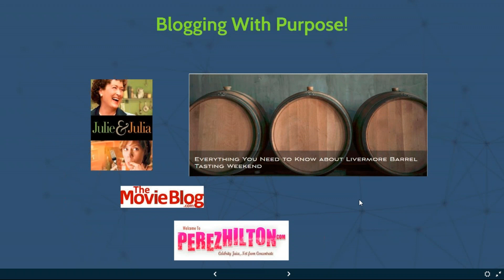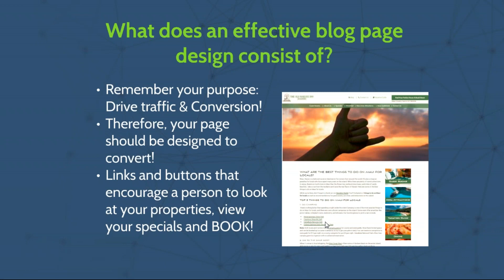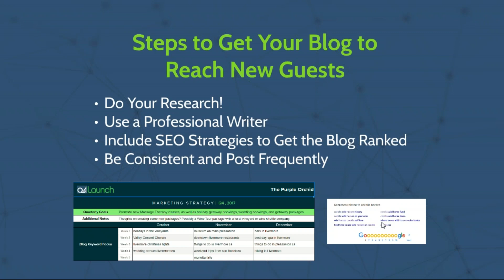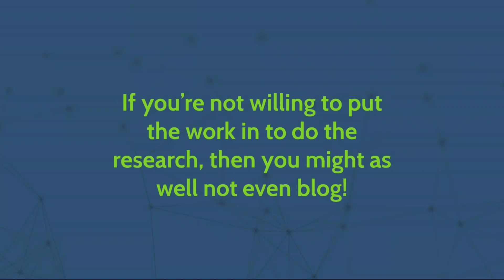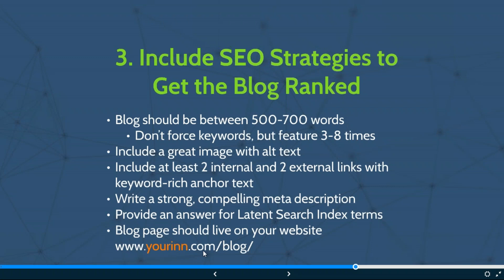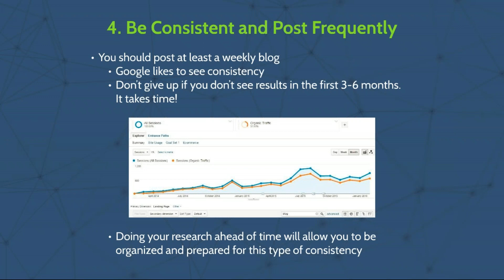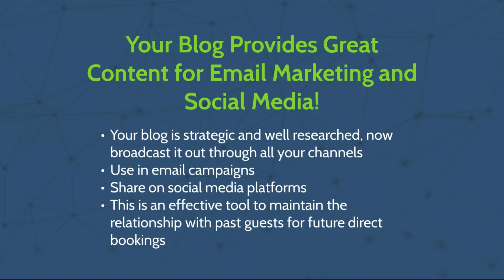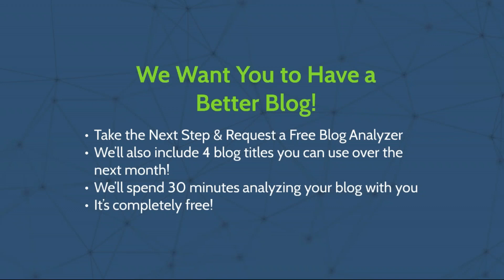5 Things You Need To Know To Make Blogging Worth Your Time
There is a lot of talk about blogging and a content strategy. With everything you have to do running your business and caring for guests,  who has time? Well, you’d probably make the time if you saw direct results from the effort. We’ll walk you through the strategy behind blogging and how to make it worth your time.

In this session, you’ll learn:

How to help blog posts rank on page 1 for a keyword
How to help that website visitor convert
How to know if your blogging strategy is performing
How to organize your time so blogging is done effectively

Q4Launch is a Charleston-based digital hospitality marketing company. We help bed and breakfasts, boutique hotels, and vacation rental companies across the country get found online. Our integrated hospitality marketing process covers all the bases:

- Content creation and copywriting
- Social media management
- Email marketing
- Lead generation
- Brand and logo design
- Pay-per-click advertising

Why Q4Launch?
We assure you that making the switch to Q4Launch will not only yield results, but will be easy and pain-free. Our approach to web design and marketing strategy takes your B&B, hotel or vacation rental business to next level. Here’s how we do it.

- Q4L ONBOARDING: You’ll be live in 30 days. We’ll have your brand new website and Integrated Marketing ready to launch. Need some more good news? We carry the ball while you can relax and do the parts of the job you enjoy the most!

- Q4L STRATEGY: During that 30 days, we develop a complete boutique hotel, vacation rental or bed and breakfast marketing strategy for your business – ranging from email campaigns to blog topics – that will immediately start driving more traffic to show off your new website. And because consistency is the key, we’ll continue to have quarterly strategy meetings so you always know exactly what we’re working on!

- Q4L INTEGRATED APPROACH: Simply put, we do it all! After years of testing, we’ve found that the best driver of revenue growth is the integrated marketing approach. Sure, SEO will help by itself, and so will email marketing. But unless the entire marketing toolbox is working together, you’ll always be leaving website traffic (and therefore revenue) on the table.

- Q4L REPORTING & ANALYTICS: Not everyone loves data, but we certainly do! We are analyzing your Google Analytics data constantly to make data-driven decisions. We’re Analytics experts so you don’t have to be! Once we’ve collected all the data, we provide you with a Partnership Impact Review to show you how we’ve performed in each marketing area and tell you what changes need to happen going forward.